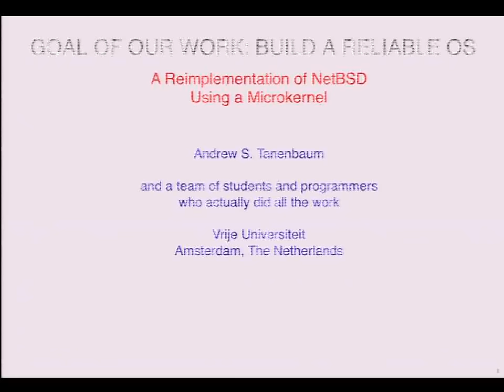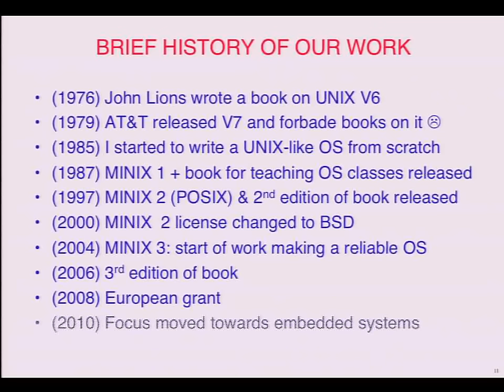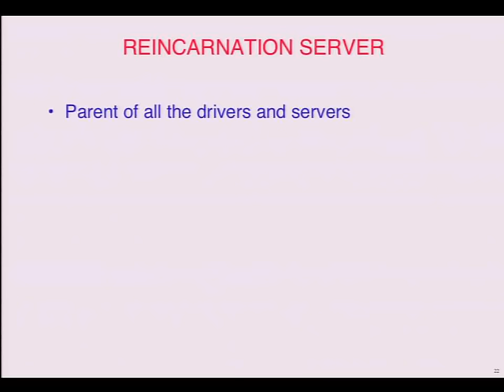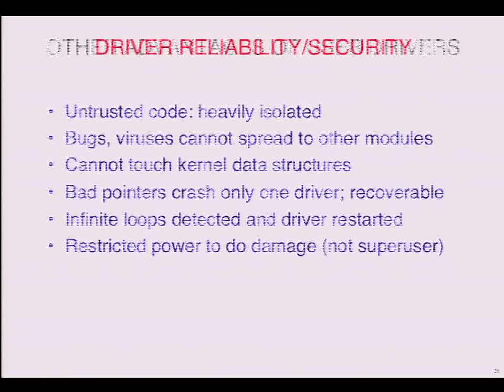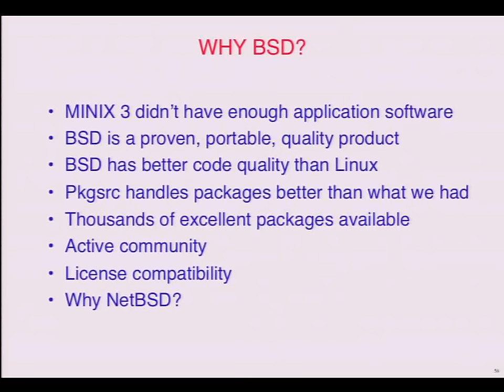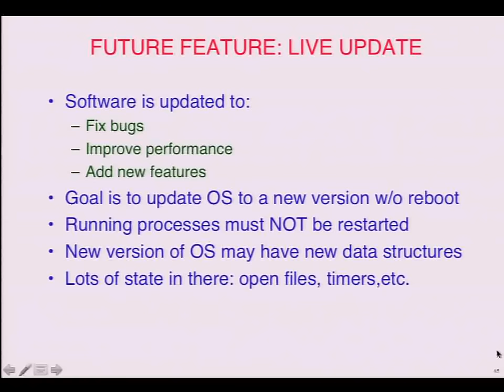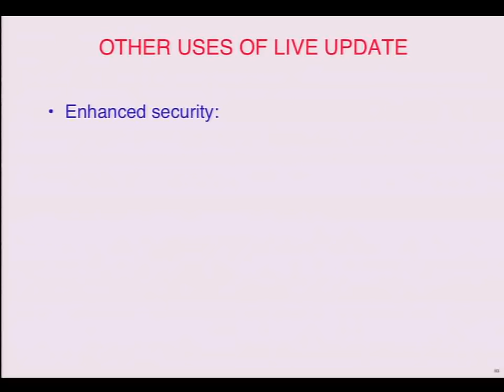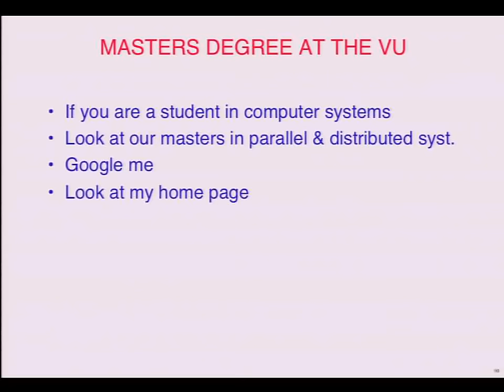A reimplementation of NetBSD using a MicroKernel (part 1 of 2)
by Andy Tanenbaum

Based on the MINIX 3 microkernel, we have constructed a system that to the user looks a great deal like NetBSD. It uses pkgsrc, NetBSD headers and libraries, and passes over 80% of the KYUA tests). However, inside, the system is completely different. At the bottom is a small (about 13,000 lines of code) microkernel that handles interrupts, message passing, low-level scheduling, and hardware related details. Nearly all of the actual operating system, including memory management, the file system(s), paging, and all the device drivers run as user-mode processes protected by the MMU. As a consequence, failures or security issues in one component cannot spread to other ones. In some cases a failed component can be replaced automatically and on the fly, while the system is running, and without user processes noticing it. The talk will discuss the history, goals, technology, and status of the project.

Research at the Vrije Universiteit has resulted in a reimplementation of NetBSD using a microkernel instead of the traditional monolithic kernel. To the user, the system looks a great deal like NetBSD (it passes over 80% of the KYUA tests). However, inside, the system is completely different. At the bottom is a small (about 13,000 lines of code) microkernel that handles interrupts, message passing, low-level scheduling, and hardware related details. Nearly all of the actual operating system, including memory management, the file system(s), paging, and all the device drivers run as user-mode processes protected by the MMU. As a consequence, failures or security issues in one component cannot spread to other ones. In some cases a failed component can be replaced automatically and on the fly, while the system is running.

The latest work has been adding live update, making it possible to upgrade to a new version of the operating system WITHOUT a reboot and without running processes even noticing. No other operating system can do this.

The system is built on MINIX 3, a derivative of the original MINIX system, which was intended for education. However, after the original author, Andrew Tanenbaum, received a 2 million euro grant from the Royal Netherlands Academy of Arts and Sciences and a 2.5 million euro grant from the European Research Council, the focus changed to building a highly reliable, secure, fault tolerant operating system, with an emphasis on embedded systems. The code is open source and can be downloaded It runs on the x86 and ARM Cortex V8 (e.g., BeagleBones). Since 2007, the Website has been visited over 3 million times and the bootable image file has been downloaded over 600,000 times. The talk will discuss the history, goals, technology, and status of the project.